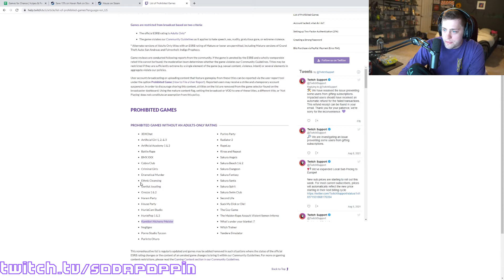Sodapoppin Looks At Banned Twitch Games | Twitch Clips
Soda looks at games that are banned off Twitch
Vsauce fails at stealing a bike
Knut posing and alinity totally losing it
another twitch couple bites the dust (real) (gone breakup)
Aris talks about the time he did a promotional Death Stranding stream
The Corpse Bridge: Ultimate ALTF4 Mechanic Discovered after 20 Hours
rip 5k camera